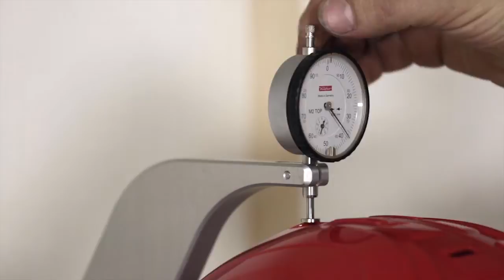Lager und Produktion 2014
Das offizielle Pfanner Schutzbekleidung Lager Imagevideo 2014.